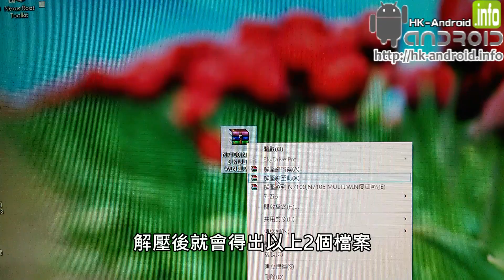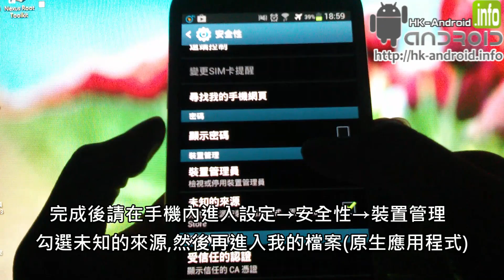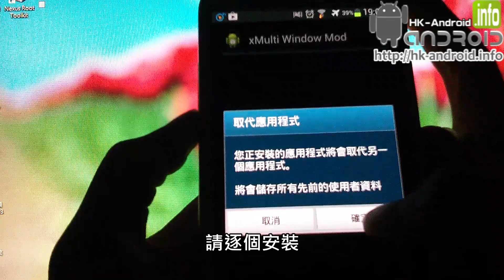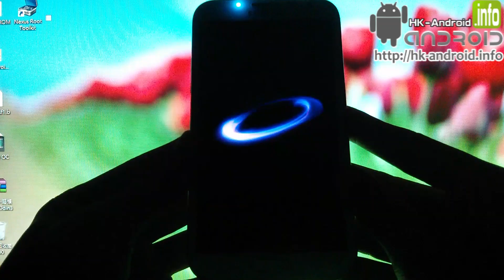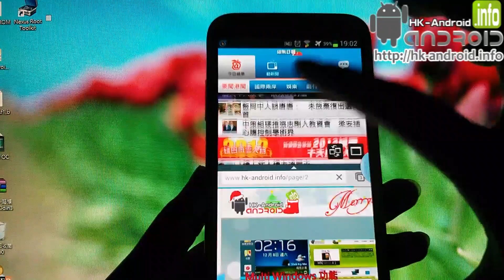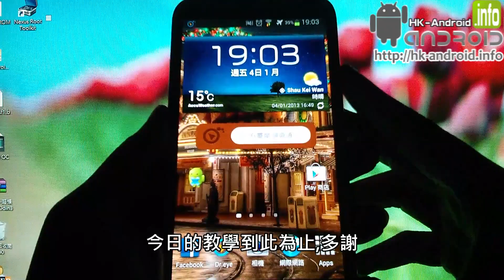Galaxy Note II 及 Note II LTE Multi-Windows加入自定程式教學 | hk-android.info